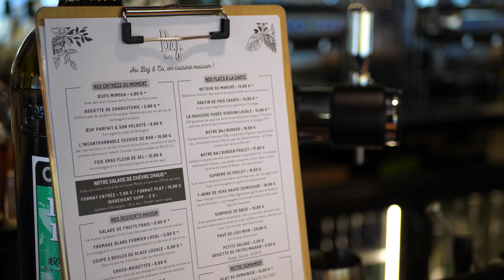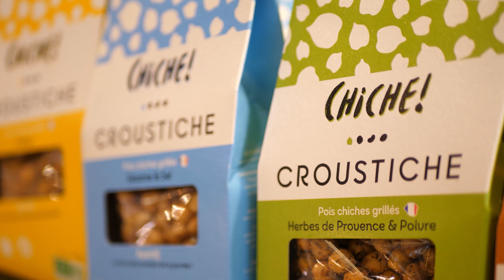BAJ & Co. Café-restaurant 24|01|2023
Situé dans le centre-ville de Bussy-Saint-Georges, dans un cadre végétal, profiter d'un petit déjeuner, un repas d’affaires, un moment entre collègues ou en famille, c’est le lieu idéal pour une petite pause dans le temps.